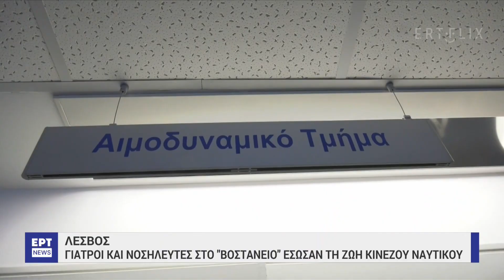Λέσβος: Γιατροί και νοσηλευτές έσωσαν τη ζωή κινέζου ναυτικού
Απόσπασμα από το περιφερειακό δελτίο ειδήσεων της ΕΡΤ3 την 5/11/2024.

Κάμερα: Βασίλης Τινέλλης